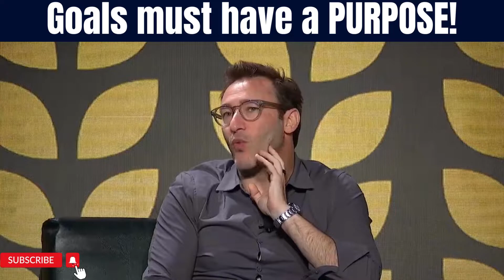Goals must have a Purpose !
Hey, Think People Here
I will keep uploading such short & full videos related to Life, Education, business, and sports.

Atomic Habits
The Psychology of Money
The Power of Your Subconscious Mind
The 5 AM Club
Think and Grow Rich

This content doesn’t belong to Learn with Think Obey, it is edited and shared only for the purpose of awareness, and if the content OWNERS (visual/audio) of this content have any issue, we request you to directly message to this page, thus we sort out the outcome.⁣⁣⁣⁣⁣⁣⁣⁣⁣⁣
Regards,⁣⁣⁣⁣⁣⁣⁣⁣⁣⁣⁣⁣⁣⁣⁣
Think Obey